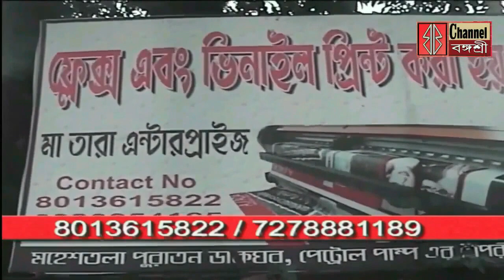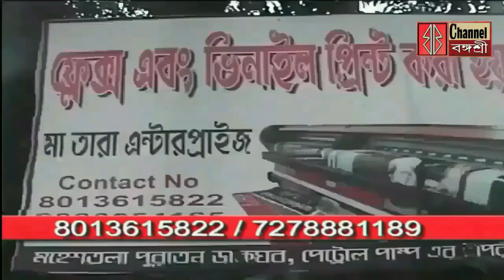বিবেকানন্দের গৌরবময় স্মৃতি স্মরণে মহতী স্মরণসভা/দীর্ঘ প্রতীক্ষার অবসান উদ্বোধন হল চড়িয়াল ব্রিজ